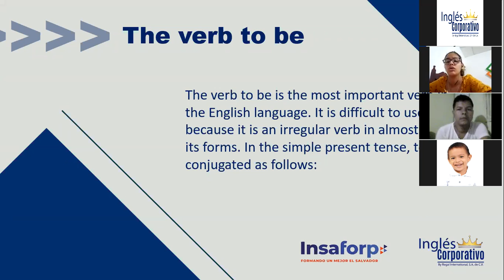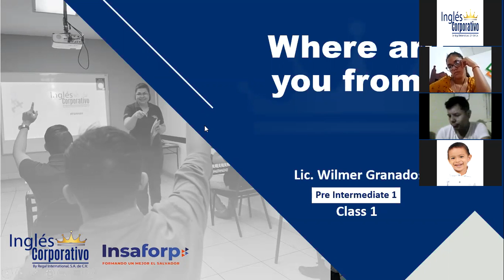Ingles Corporativo-Class 01 - Where are you from?